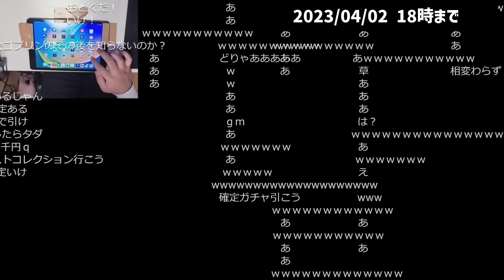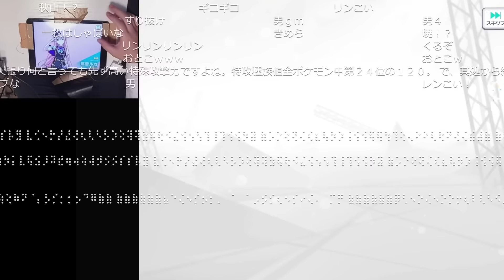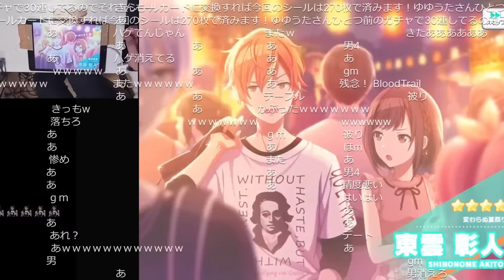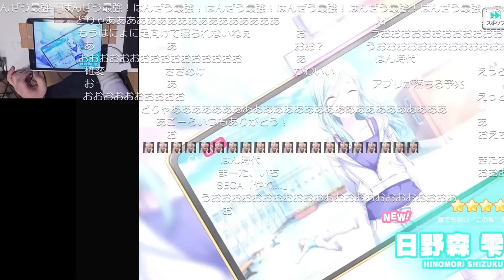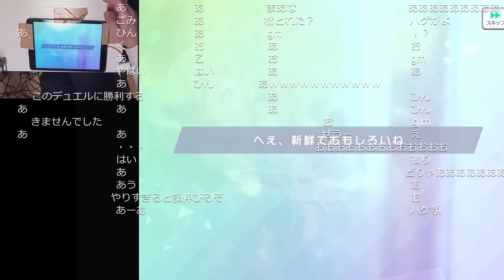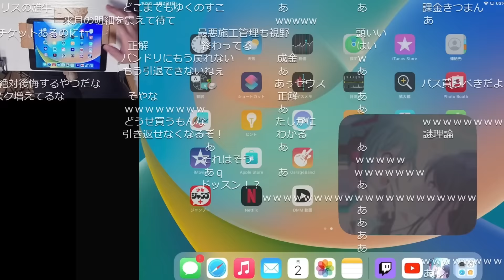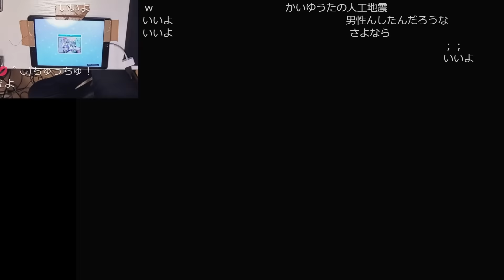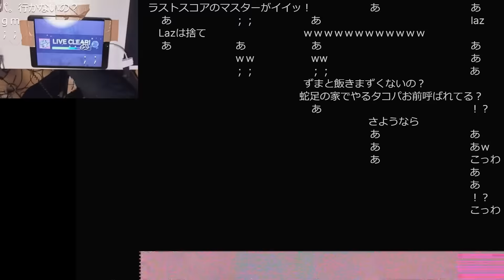アゴでガチャを引いた結果、星4を連発するゆゆうた【2023/04/02】